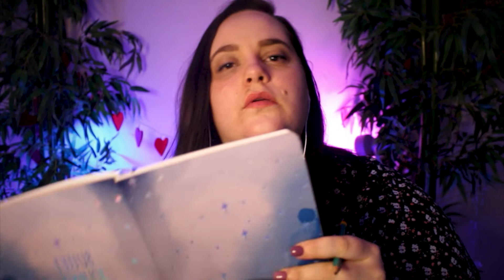ASMR Français 🎧 POV ROLEPLAY - Je te dessine pour le cours d'art ❤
✦✦ Écouteurs recommandés ✦✦

Pour venir discuter avec d'autres passionnés d'ASMR, et partager ta positivité

✦✦ Mon matériel ✦✦
Micros : Blue Yéti, TASCAM DR-05
Caméra : EOS 100D

✦✦ Qui est Mayra ? ✦✦

❤️ Mayra n’est pas mon vrai prénom ! Devine ?
❤️ J’ai 26 ans et toutes mes dents
❤️ Je suis en couple ❤️
❤️ J’ai deux petits chats : ma grande Lyra et la petite Pilou de mon copain
❤️ J’ai une licence d’Études Théâtrale, j’ai fait une formation de Comédie Musicale et j’ai un Bachelor en Immobilier.
❤️ J’écoute de l’ASMR depuis 2019
❤️ Ma chaîne a été créée le 11/03/2022

✦✦ L’ASMR ✦✦

Si tu es là, vous connaissez sûrement l’ASMR. Sinon, en voilà une courte explication :
Tu vois ces frissons que tu ressens quand tu entends un son agréable, quand tu vois une belle image ? La relaxation du bruit des vagues et de la vision de l’aller/retour de l’écume sur le sable ?
L’ASMR, c’est ça. Ce sont les émotions ressenties par le biais de tes sens. Sur Youtube, nous ne pouvons pas travailler sur l'odeur, le toucher ou le goût. Nous mettons alors en avant le visuel et l’auditif pour te détendre !